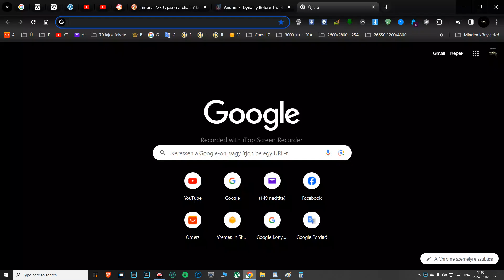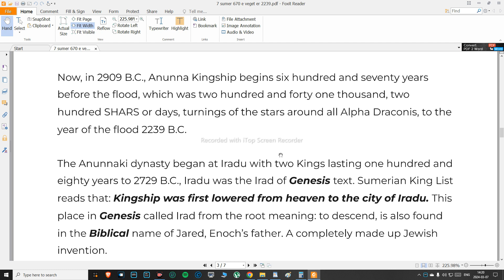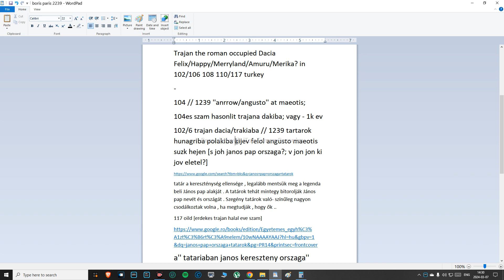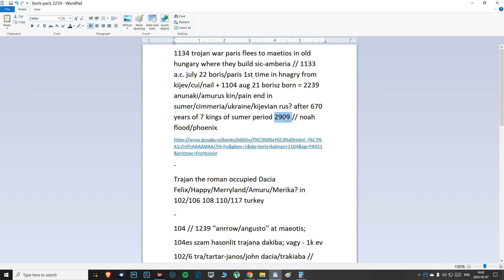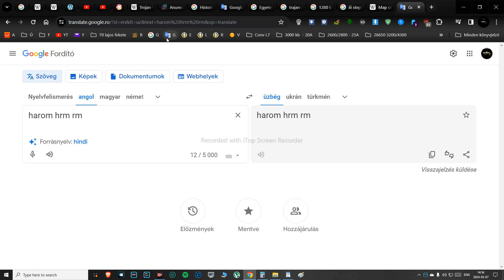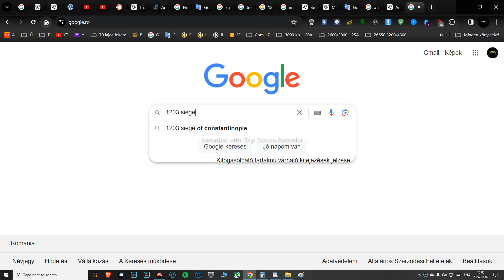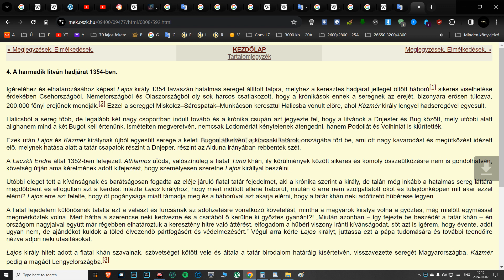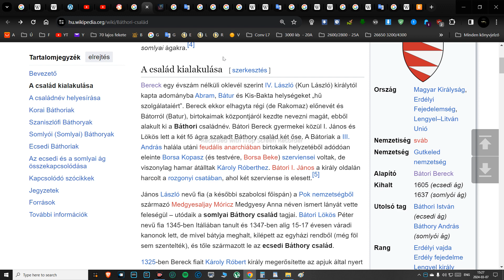trajan the roman or tartar-jan/john/prester? and Troy and Tartar dates